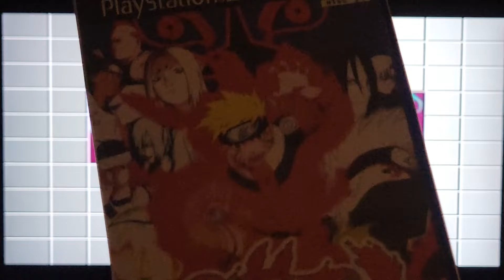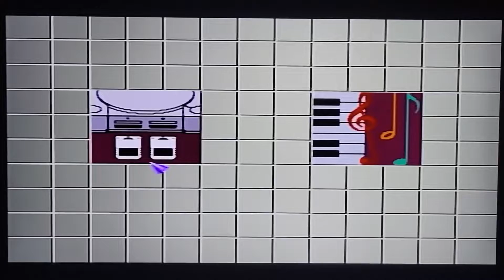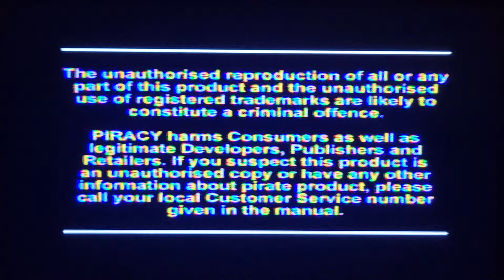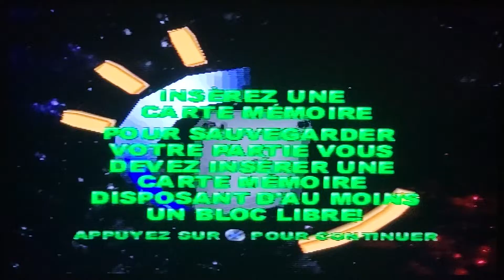Wild 9 PS1 un classique oublié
Je test pour vous un classique des jeux de plate-formes. Retour en 1998 avec Wild 9. Un jeu fun et drôle.